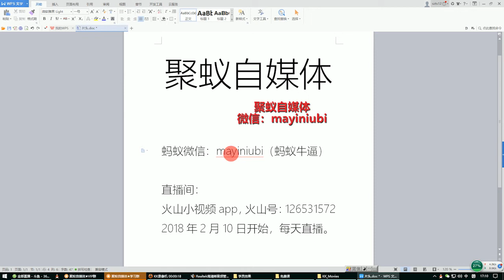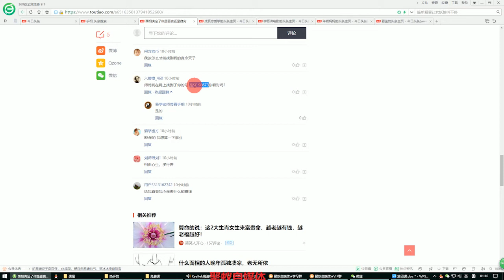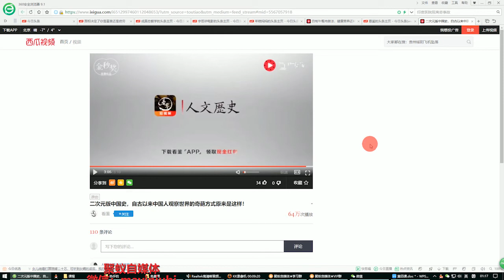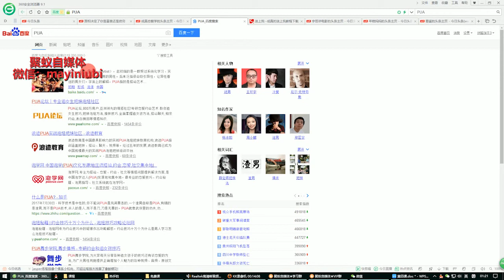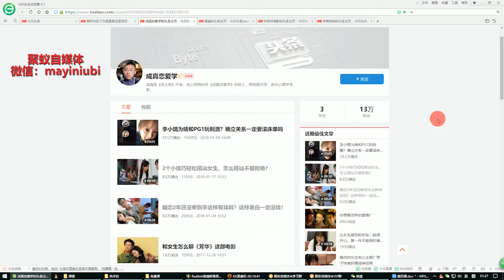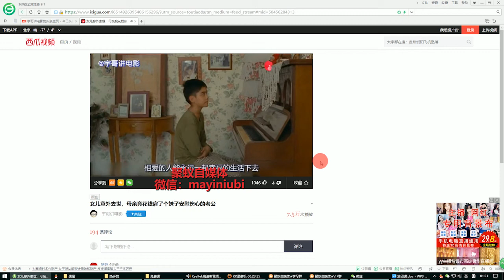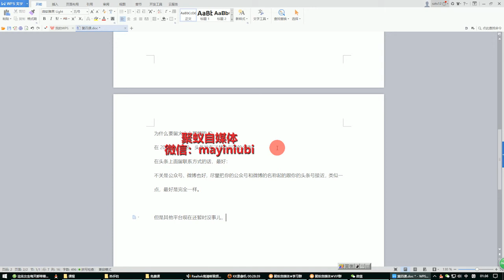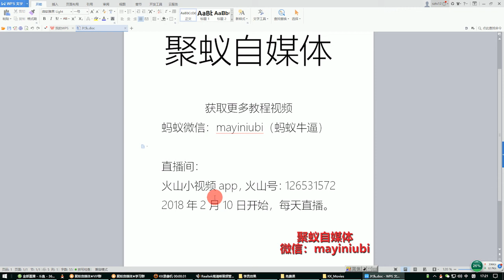自媒体教程4：防止封号视频删除，侵权行为，这些技巧很重要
2019新版自媒体视频教程今日头条百家号新媒体短视频入门高级课程抖音入门高级课程自媒体原创短视频教程运营写作技巧学习资料今日头条推广创业课程2019自媒体原创短视频学习教程 抖音淘宝客聚蚁网赚项目逐鹿